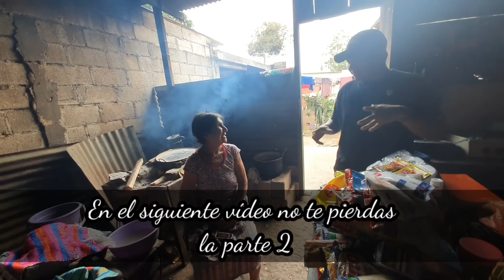Gracias a un suscriptor- Enorme sorpresa le llega al abuelito Bernardino ❤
Los abuelitos no se esperaban lo que DIOS ya les tenía planeado ❤